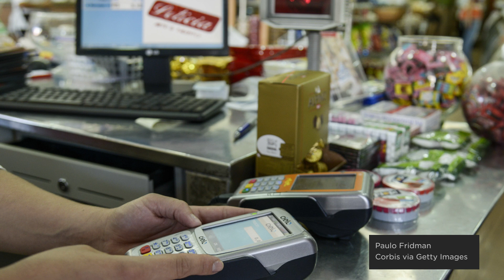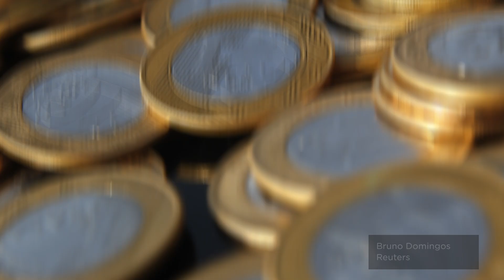A reforma tributária na Câmara. O adeus a Zé Celso. E mais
A aprovação pelos deputados da Proposta de Emenda à Constituição que simplifica o sistema de tributos sobre consumo. A confirmação da saída da ministra do Turismo do governo. A morte de um dos nomes mais importantes do teatro brasileiro. E mais

Assine o Nexo e apoie o jornalismo independente e de qualidade.
Todos os comentários em vídeos do canal do Nexo passam por moderação. Conheça nossa política

Link para as Matérias:

Câmara aprova reforma tributária. Veja principais pontos
Marcelo Roubicek
06 de jul de 2023

Quem é quem no debate da reforma tributária
Marcelo Roubicek
05 de jul de 2023

O que muda na base aliada com a troca no Ministério do Turismo
Isadora Rupp
07 de jul de 2023

A importância de Zé Celso para o teatro brasileiro em 7 peças
Isadora Rupp
06 de jul de 2023

A história do Teatro Oficina de José Celso Martinez Corrêa
Conrado Corsalette, Letícia Arcoverde e Aline Pellegrini
06 de jul de 2023